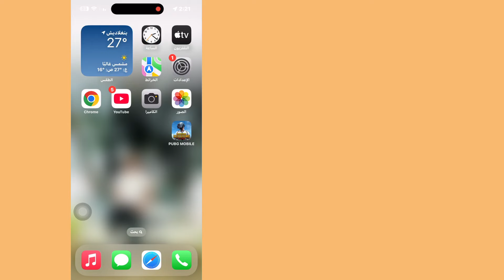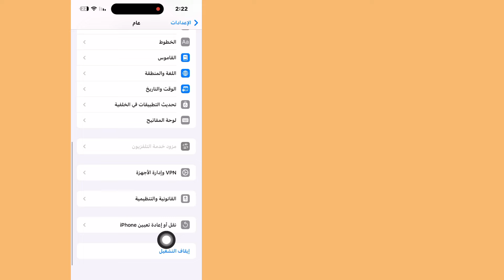حل مشكله تعذر انشاء حساب Appl ID في الوقت الحالي. طريقه انشاء حساب iCloud و Appl ID 2024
هل تواجه مشكلة في إنشاء Apple ID؟ في هذا الفيديو، سأعرض لك كيفية إصلاح حسابك لا يمكن إنشاؤه في هذا الوقت. سواء كنت تحاول إنشاء Apple ID جديد على iPhone أو iPad أو Mac، فلدينا الحل. اتبع خطواتي البسيطة والسهلة. شاهد هذا الفيديو وأصلح مشكلة تعذر إنشاء حساب لا يمكن إنشاء حسابك في هذا الوقت iphone-ipad

استعلام ذو صلة
تعذر إنشاء حسابك في هذا الوقت،
تعذر إنشاء حساب لا يمكن إنشاء حسابك في هذا الوقت
تعذر إنشاء حسابك في هذا الوقت apple id
تعذر إنشاء apple id
تعذر إنشاء حساب لا يمكن إنشاء حسابك في هذا الوقت ipad